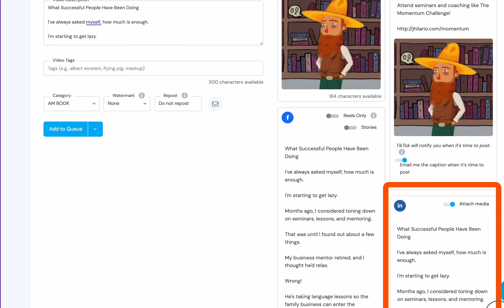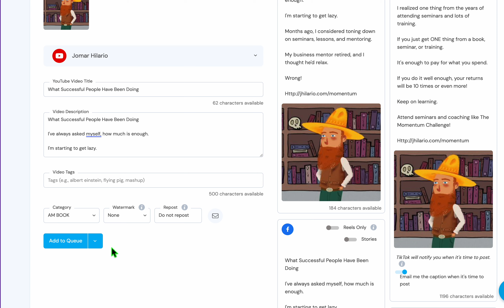Boost Reach: Post on 8 Social Networks Simultaneously = Sociamonials 2024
Boost Reach: Post on 8 Social Networks Simultanenously with Sociamonials

Discover how to share on 8 social networks at the same time with Sociamonials! Learn step by step. Boost your online presence easily. Reach more people on Facebook, Instagram, Twitter, and LinkedIn. This guide covers everything. Supercharge your social media and grow your brand!